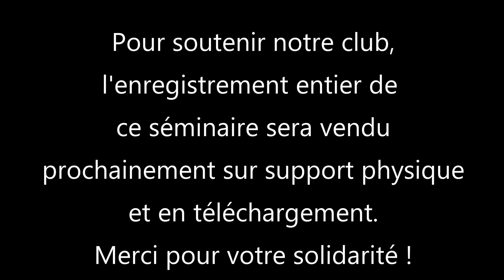Valentin Talanov à Paris 11 mai 2019 !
Les extraits de la première journée de séminaire de V. Talanov à Paris le 11 mai 2019. Les thèmes de la journée était : Survie contre un couteau et utiliser le bâton comme un outil pour apprendre le déplacement, positionnement et contrôler l'adversaire.
Pour soutenir notre club, l’enregistrement entier de ce séminaire de deux jours sera vendu prochainement sur support physique et en téléchargement.